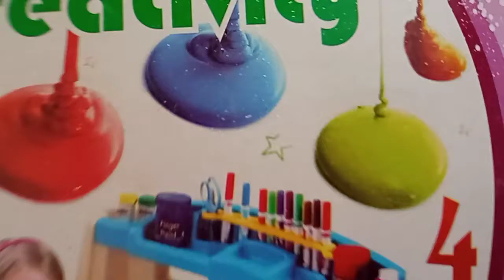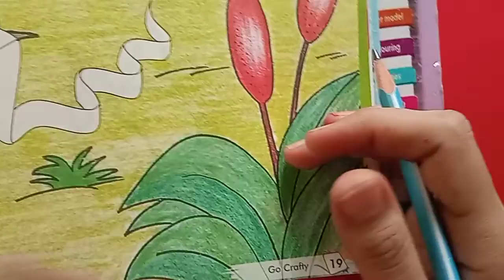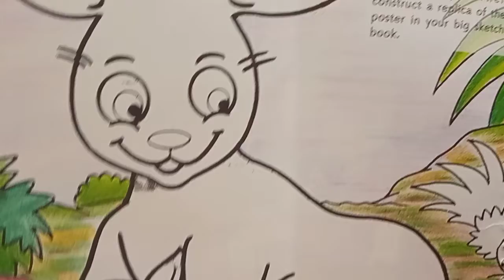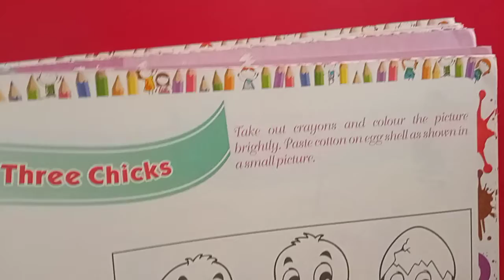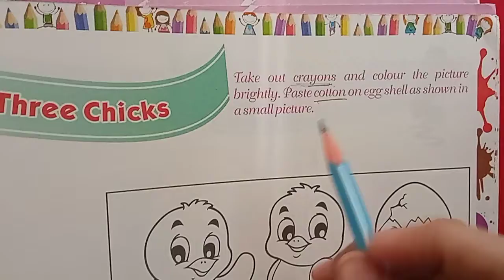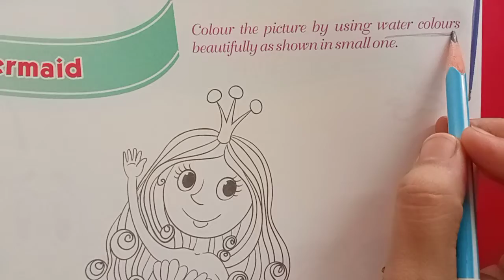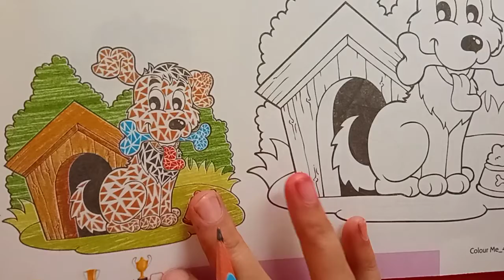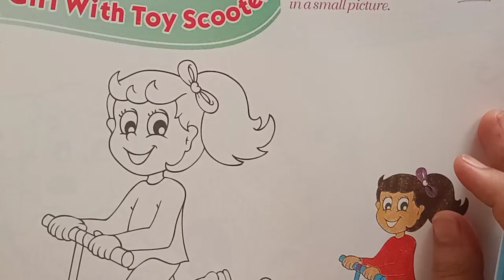Std - 4 - Art & Craft - Lecture - 4